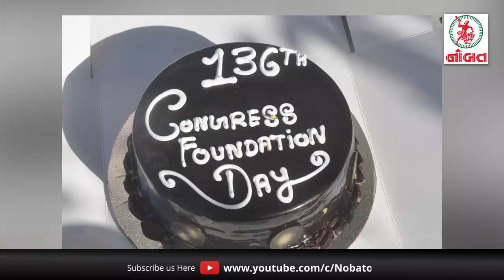નોબત ન્યૂઝ ફ્લેશ 28-12-2020 :- ગુજરાતમાં કોરોનાના વેક્સિનેશન માટે ડ્રાયરન